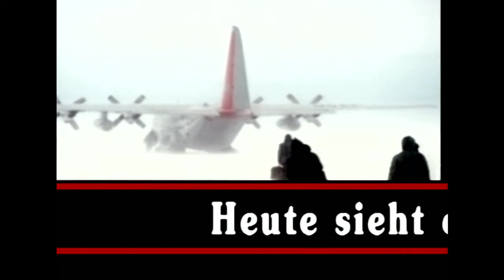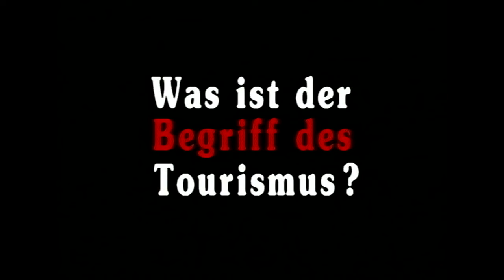Spaß am Gefahrenurlaub (Peter Berling, dctp)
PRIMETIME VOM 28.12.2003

Tourismusunternehmer Max Schablonski über Touristik im Zeitalter des Terrors
Früher ließ der Tourist im Urlaub "die Seele baumeln". Heute sieht er sich mit der globalen Gewalt konfrontiert. Wie antwortet die INNOVATIVE TOURISTIKBRANCHE auf den 11.9., den weltweiten asymmetrischen Krieg und den Terror? Der Unternehmer Max Schablonski (Peter Berling) berichtet.